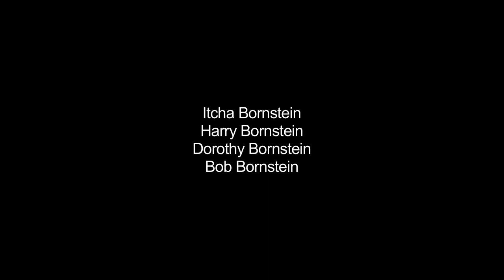Miller Family Home Movies: Volume I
Random 8mm home movies. Soundtrack is a favorite family record from back in the day.